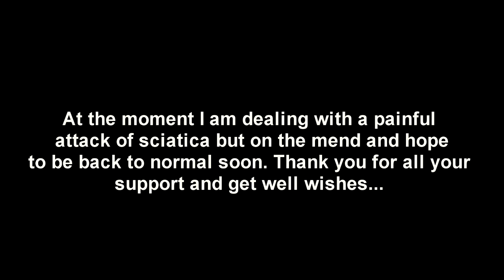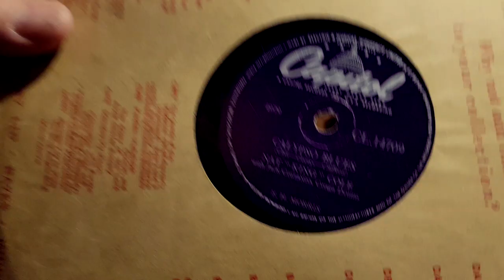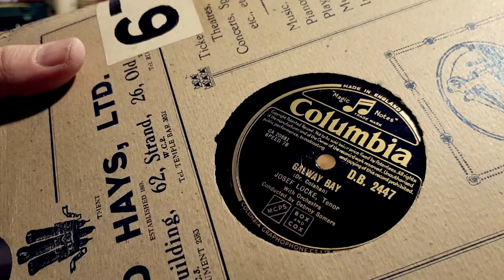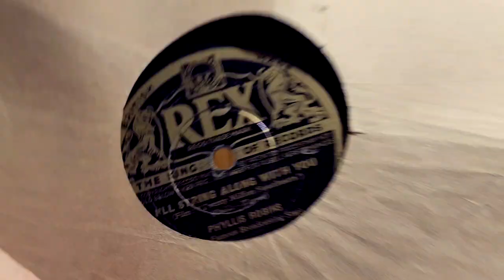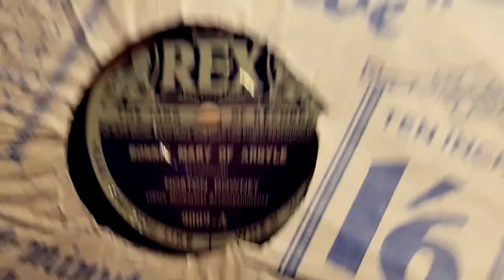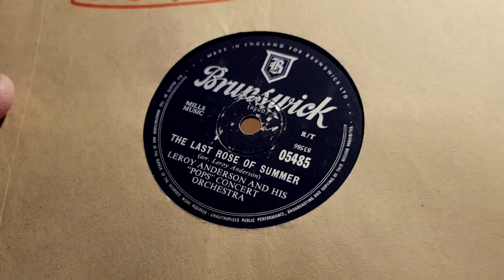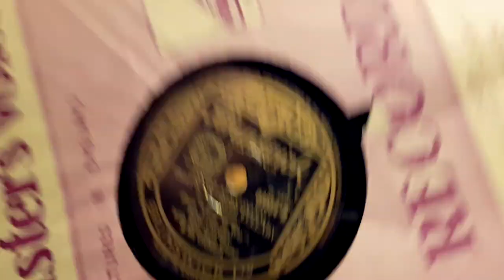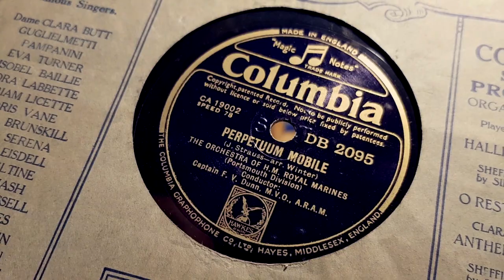LOCKDOWN SORT THROUGH 15 - 78 RECORDS UNBOXING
Late due to my back problems here is another sort through of the 3000